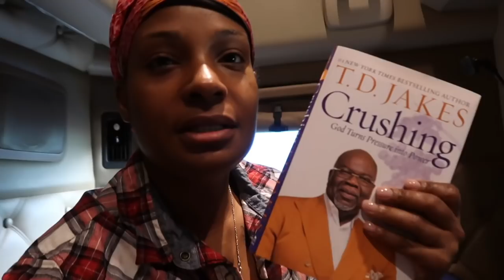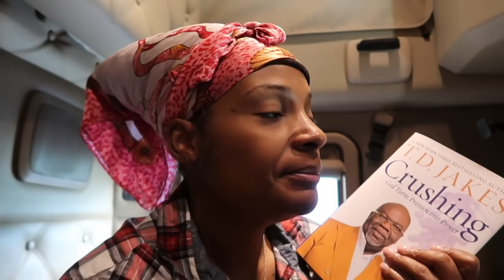ON THE ROAD AGAIN WITH BABE! UNEXPECTED TRIP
Hey guys! I hope you guys enjoy this video, I went on a quick trip to Virginia with Babe and now we're  back.

We're happy you're here! Welcome to the Family❤️

London Davenport
3276 Buford Dr. ste 104 #183